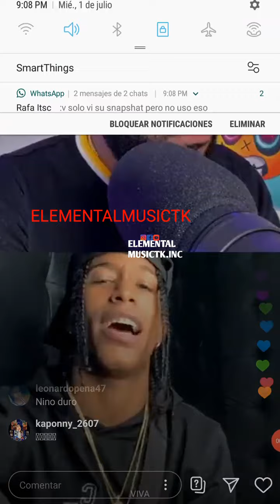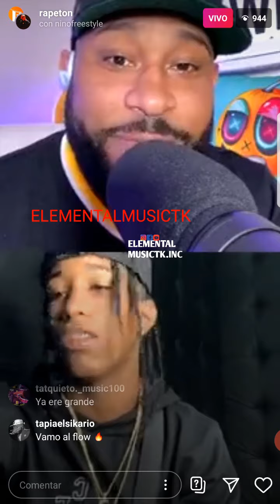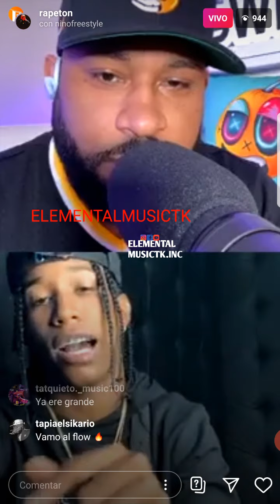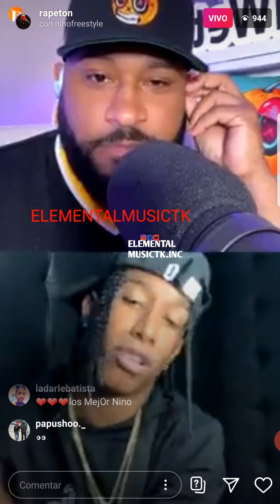Nino Freestyle Aclara lo sucedido con la Perversa Habla Bad bunny El Gurú Rapeton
🔜Nino Freestyle Aclara lo sucedido con la Perversa Habla Bad bunny / El Gurú Rapeton/ En Rap Venezuela Vs RD🔜

🔜El Dominio vs arcangel guerra completa 2k20 / Ele Á El Dominio Vs Arcángel Arreglo con Anuel 2ble A🔜

🔜Ñejo Jhon z Ele El Dominio En LIVE D Instagram hablan d lo nuevo la brocha🔜

🔜Instagram Bloquea Cuenta De Alofoke Music - Santiago Matías por 3 horas y la devuelve el mismo dia🔜

🔜Leo Rd Habla del álbum el ANDROIDE D Alfa el Jefe y los temas que le gustaron🔜

🔜6ix9ine logra otro 1Millon LIVE D Instagram Se Come Con YUCA a Billboard Jay z snoop dogg 50cent🔜

◥◣◥◣◥◣CONTACTO◥◣◥◣◥◣

◥◣◥◣◥◣GRACIAS◥◣◥◣◥◣